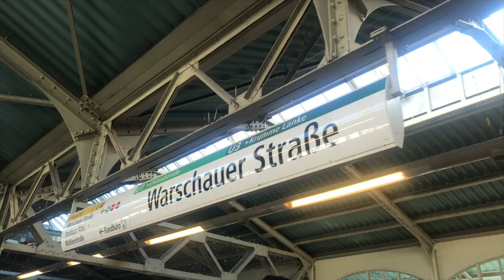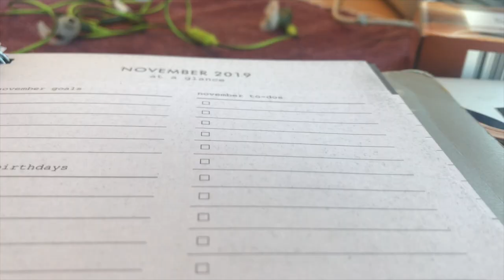A DAY IN MY LIFE - studying music at university in Berlin